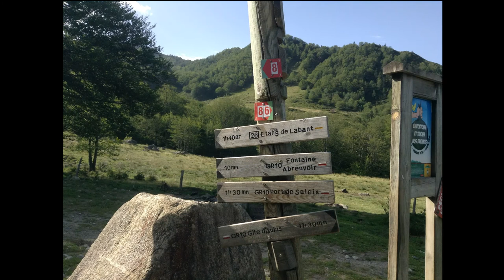Gr10 & HRP - Luchon to Mérens-les-Vals in pictures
The collection of pictures I took when walking from Bagnères-de-Luchon to Mérens-les-Vals this summer.